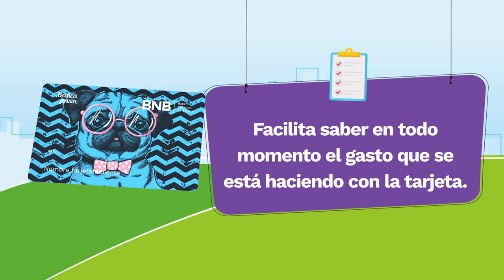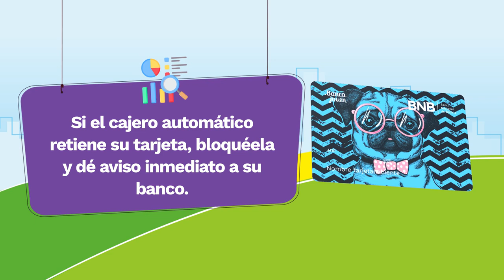Aprendiendo con el BNB - Tarjetas de Débito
En este video te instruiremos sobre cómo funcionan las Tarjetas de Débito.